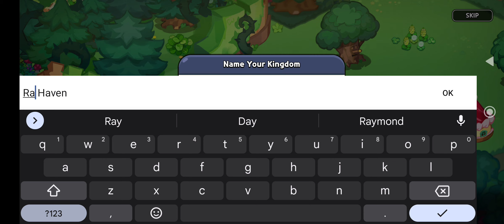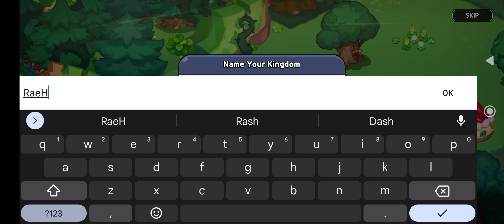Cookie Kingdom- GingerBrave (2)